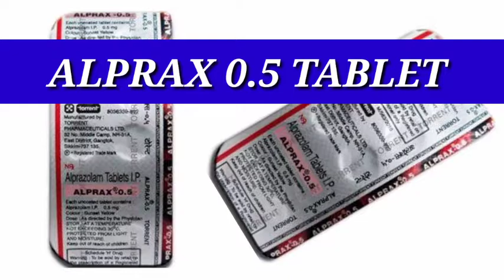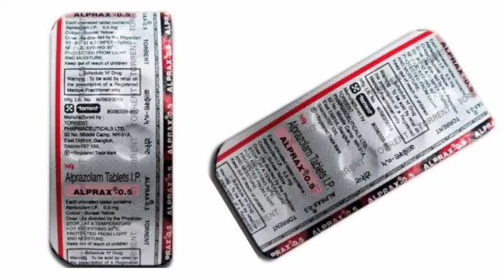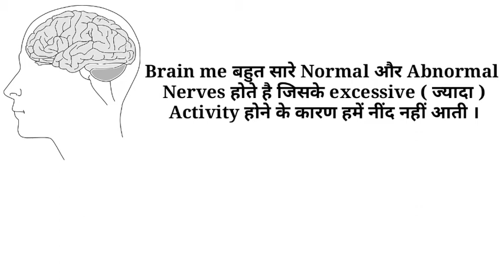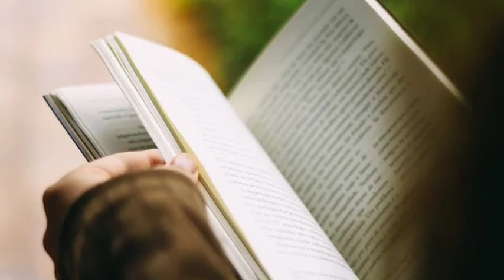AlpraxTablet // Nind ki goli // Uses Side effects full review हिंदी में ।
ALPRAX 0.5 mg Tablet Uses , Side effects , Kab Lena , kaise Lena hai , kitni Der se asar dikhna Suru krta h , Kab tk asar rheta h , Lene Ka Sahi tarika kya , Puri jankri , Hindi me .

⭕ Your Queries
🔻 alprax 0.25 tablet uses in Hindi
🔻alprax tablet
🔻alprax 0.5 tablet hindi
🔻alprax medicine
🔻alprax 0.5 tablet uses in tamil
🔻alprax medicine in hindi
🔻alprax 0.5 tablet uses in hindi
🔻aplrax 0.25 sleeping pill
🔻alprax 0.25 uses in tamil
🔻alprax medicine
🔻alprax 0.5 tablet uses in telugu
🔻nind ki goli ka asar kaise Kam kare
🔻nind ki dawai
🔻nind ki goli khane se kya ho skta h
🔻nind ki dava
🔻nind ki goli kaise banaye ghar par
🔻nind ki goli khane se kya hota hai
🔻nind ki dua
🔻nind ki tablet best
🔻nind ki medicine in hindi
🔻nind ki tablet jayda khane se kya hota hai
🔻nind ki goli ka asar kitne time tak rheta h
🔻nind ki goli se maut ho sakti hai
🔻nind ki goli ka asar kaise Kam kare gharelu upay
🔻nind ki goli kha milti h
🔻nind ki goli kha milegi
🔻neend ki dawa
🔻nind ki dawai kaun si hai
🔻nind ki dawai kaise banaen
🔻neend ki dawa jayda khane se kya hota hai